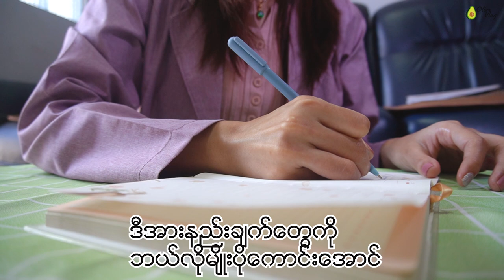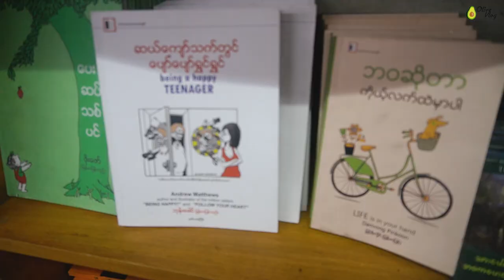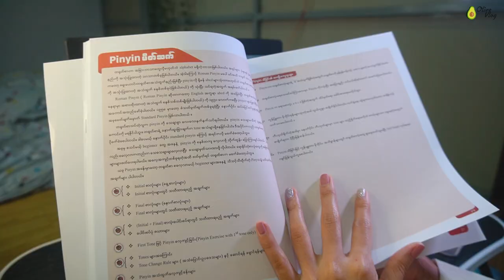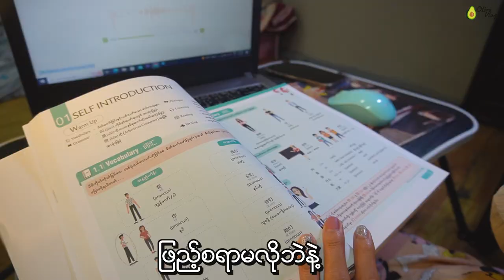My Reset Routine ✨from လမ်းပျောက်၊ သူများနဲ့ နှိုင်းယှဉ်၊စိတ်ဓာတ်ကျ၊အလုပ်လုပ်ဖို့ ပျင်း၊အချိန်ဖြုန်း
*မပျင်းစေရဘူးနော်။ စိတ်မပူနဲ့။ 😆

Olive ကြောင်ပျောက်တဲ့အချိန်😬 ကိုယ့်ကိုယ်ကိုယ် ဘယ်လိုပြန်ထိန်းမတ်လဲ၊ ဘယ်လို ပြန်ဆုံးမဖြစ်လဲ ဒီထဲ ပြောထားပါတယ်။ ကိုယ့်ကိုယ်ကိုယ် ပြင်ဆင်ကြည့်ချင်တယ်ဆိုတဲ့ သူတွေအတွက် ဒီ ဗီဒီယိုလေးက သင့်တော်မယ့် ဗီဒီယိုပါ။ Video ထဲ ပြောထားတဲ့ LMB စာအုပ်ကို မှာယူချင်တယ်ဆို ​အောက် link မှာ LMB လို့ရိုက်ထည့်ပြီး မှာယူနိုင်ပါတယ်

You can search for me on 📲
Background Music I Thanks to :➡️

◽CAMERA
Sony a6000